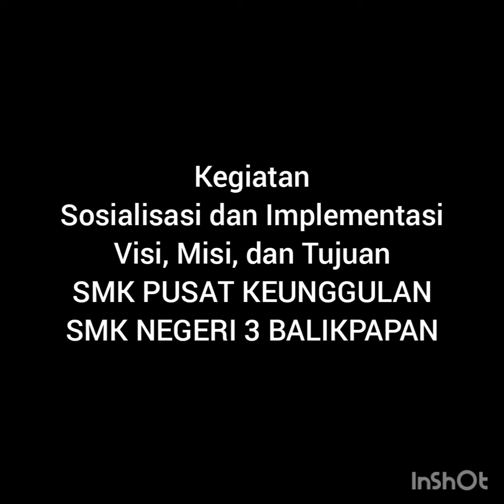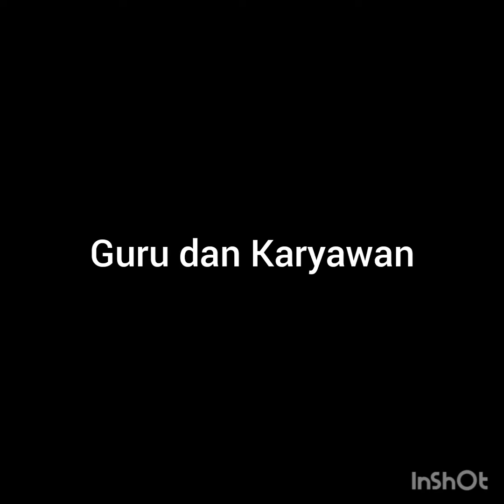Sosialisasi dan Implementasi Visi, Misi, dan Tujuan SMK Pusat Keunggulan, SMK Negeri 3 Balikpapan